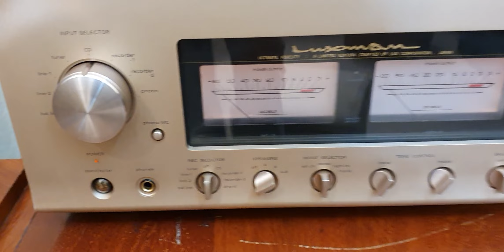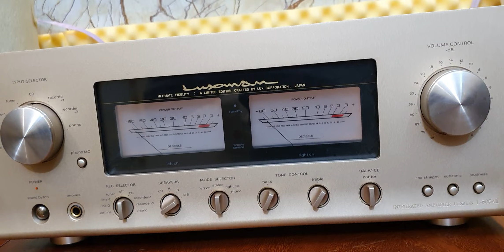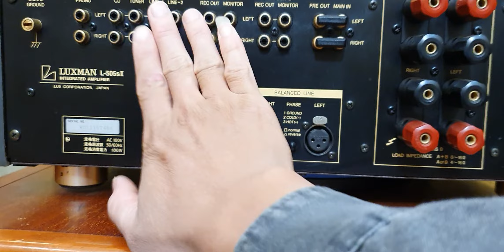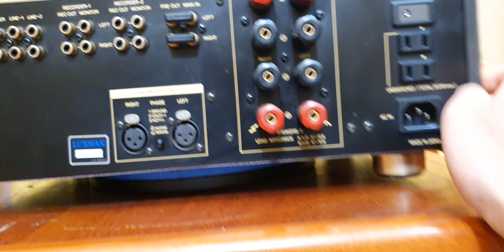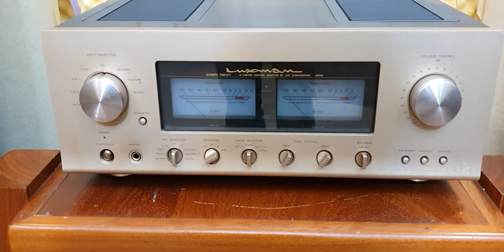ampli Luxman l-505 sII đẹp xuất sắc rất hay trong tầm giá,lh Nhất long audio